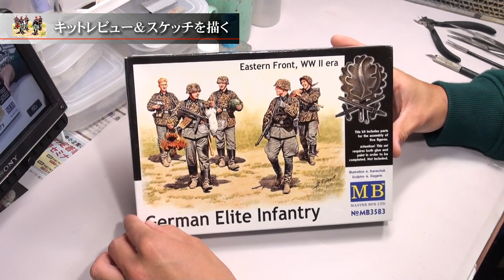プラモデル製作記 2-01 キットレビュー＆スケッチを描く（フィギュアジオラマを作る）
ミリタリーフィギュア模型制作記録です。
1回目はキットレビュー及びイメージスケッチを描いてみました。